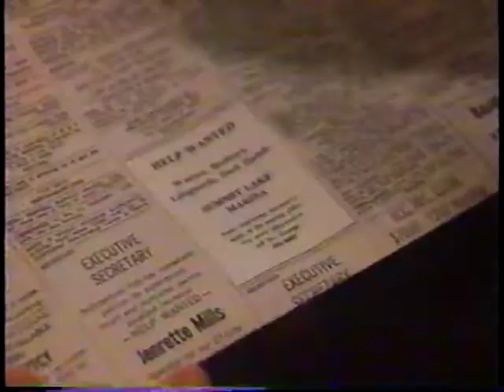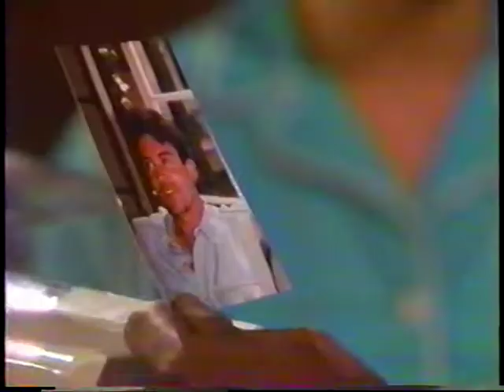Debut of Cynthia Watros on Guiding Light Part 3